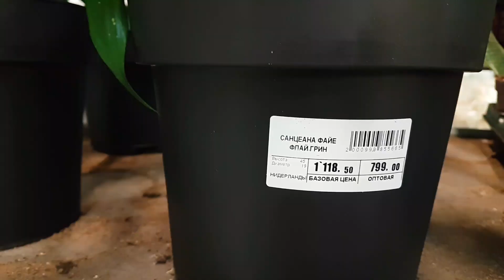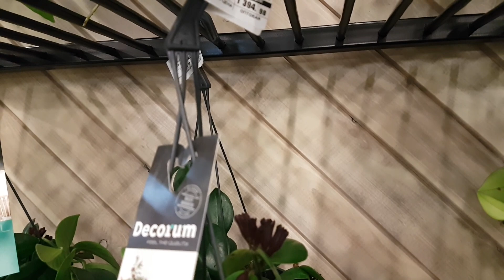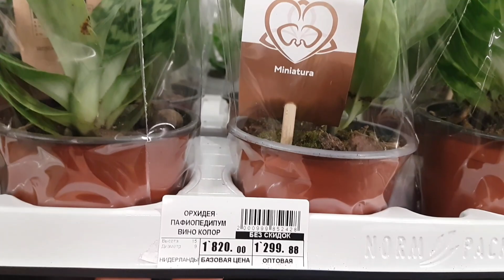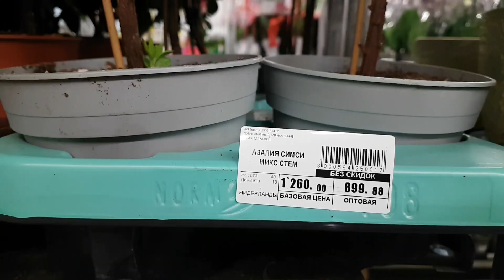Гринвилль:санцеана, филодендрон, крассула, азалия, орхидеи, сингониум, гинура, калатея, эсхинантус..